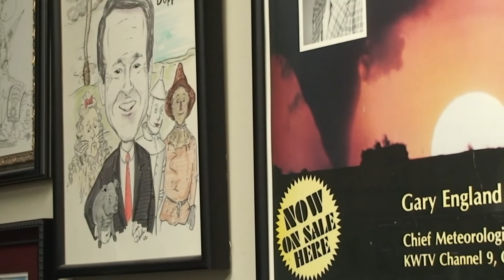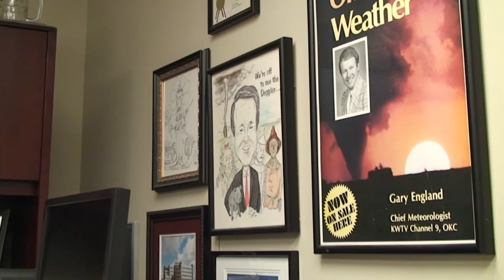Oral history interview with Gary England: Oklahoma Mesonet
Interview Date: 04/24/2013
Interviewer: Finchum, Tanya
Interview Location: Oklahoma City, Oklahoma

Gary England, meteorologist and television personality, talks about his youth, his family, and his path to becoming a renowned weathercaster. He shares some of the things he did for publicity and how he helped in the development and installation of the world’s first commercial Doppler radar.

This interview was conducted as part of the Oklahoma Mesonet series of the Spotlighting Oklahoma Oral History Project at the OSU Library.